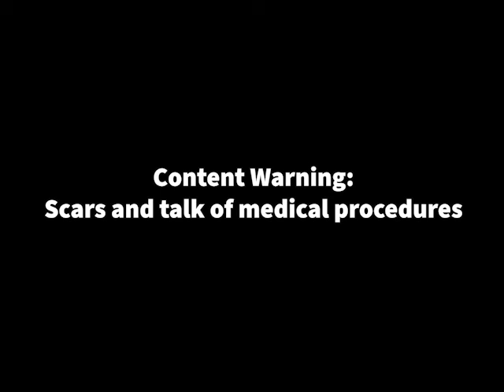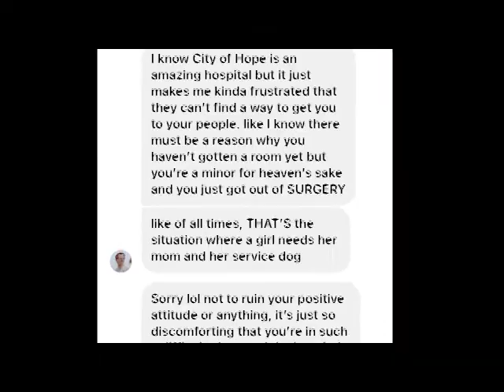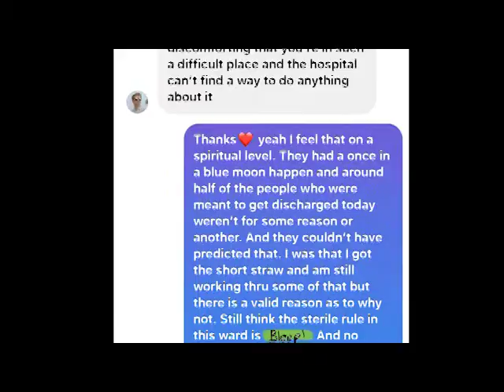"Death of a Thyroid" by Clio Nelson FinalFilm